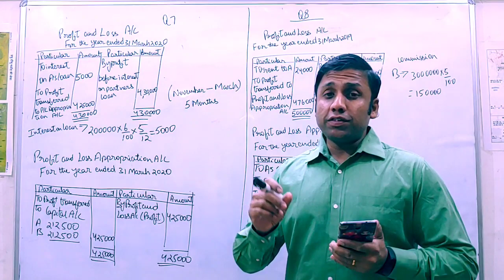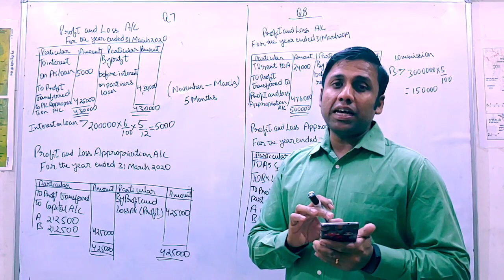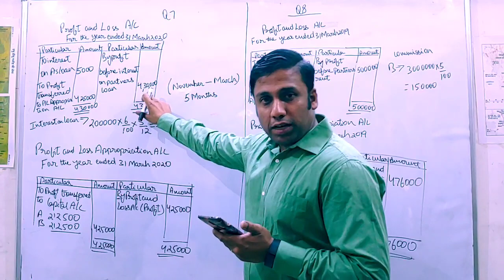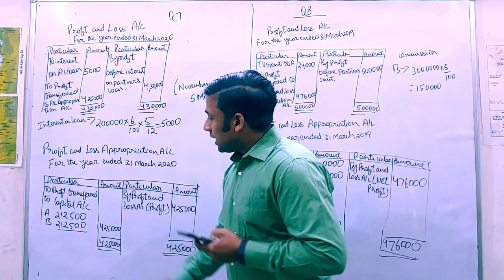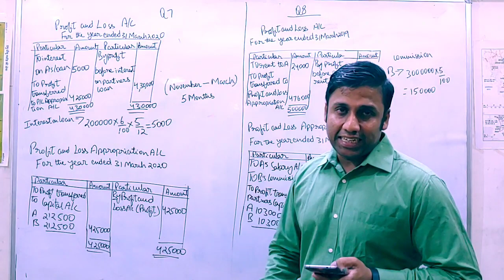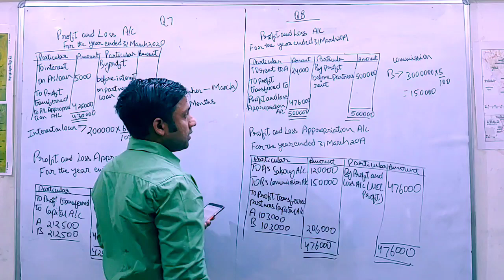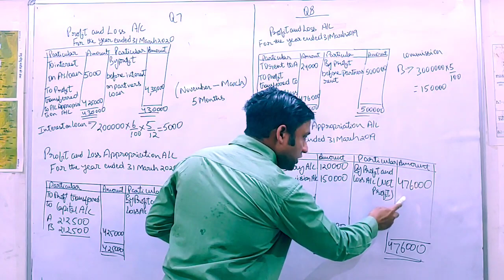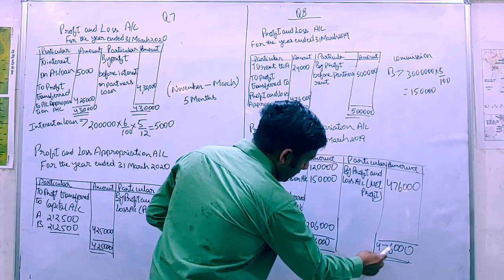P/L APPRO DISCUSSION SHEET VIDEO 17